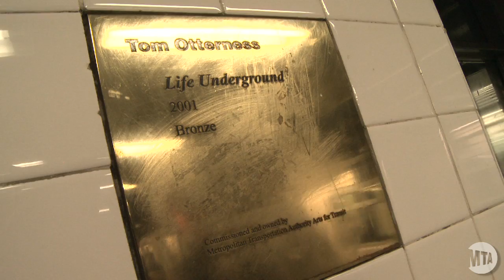"Life Underground" by Tom Otterness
Take a virtual tour of the delightful and thought-provoking sculptures by Tom Otterness at the 14 St-8 Av subway station in Manhattan, part of MTA Arts for Transit.